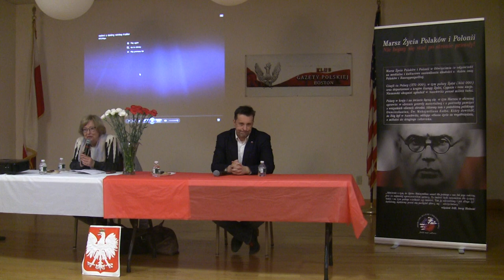Witold Gadowski USA 6 Marzec 2020 A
Witold Gadowski Boston USA 6 Marzec 2020